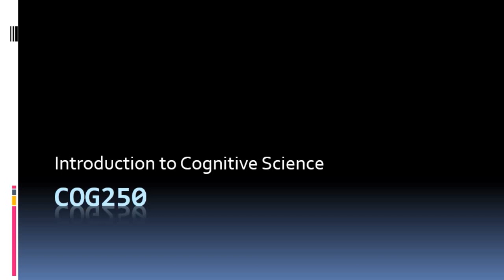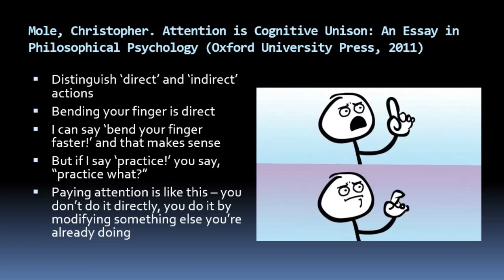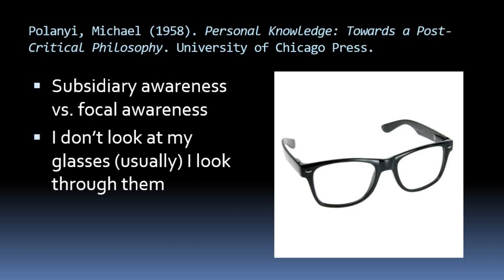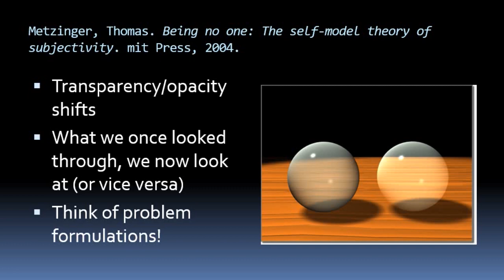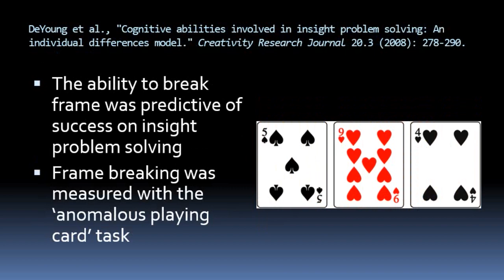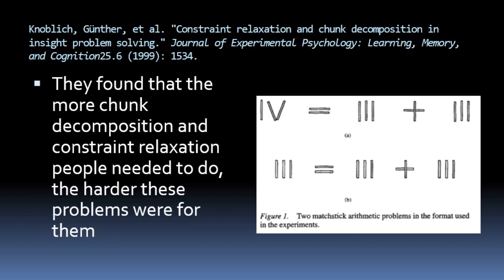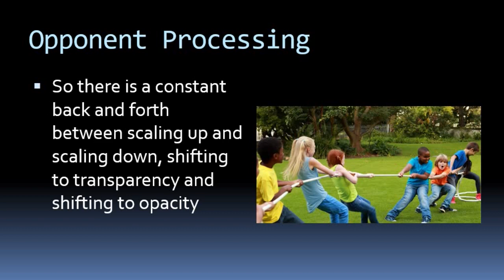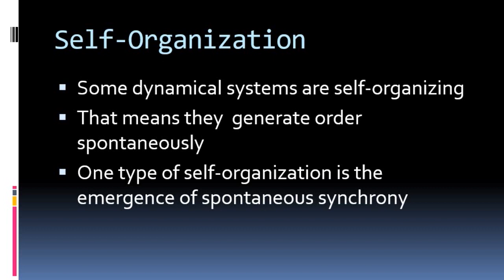COG250 - 9 - Attention and Construal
Introduction to Cognitive Science, University of Toronto, Summer 2019

This course is based on the work of prof. John Verveake.